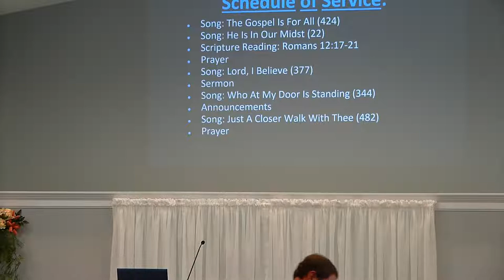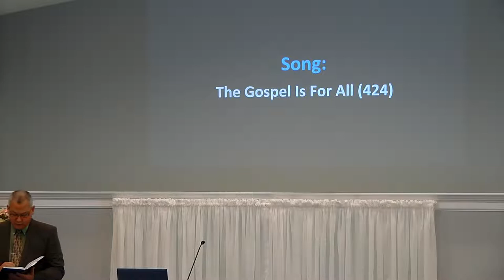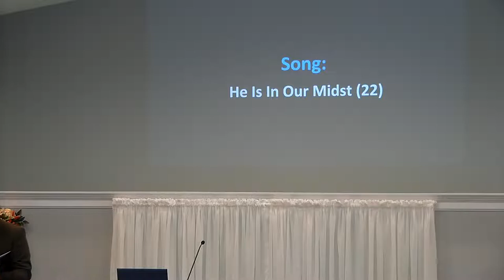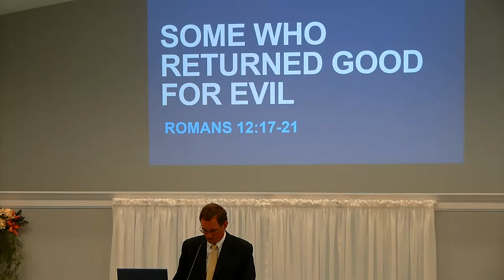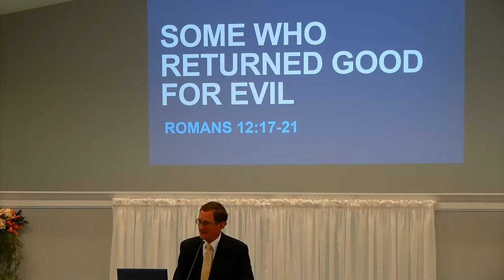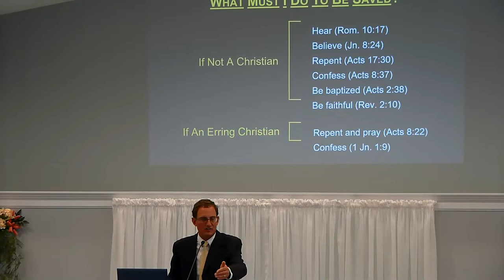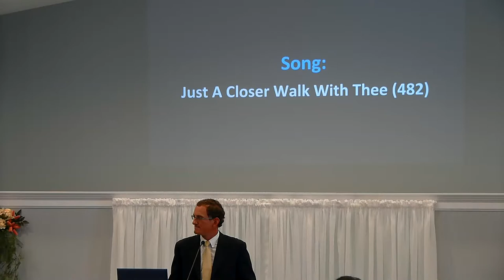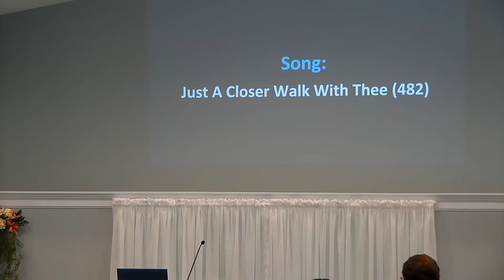8/14/2022 Sunday Afternoon Service